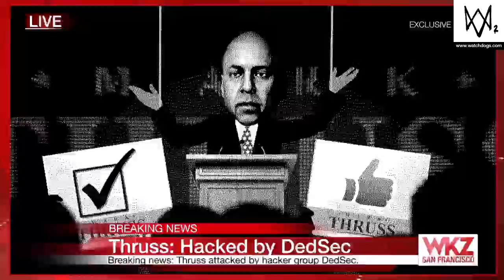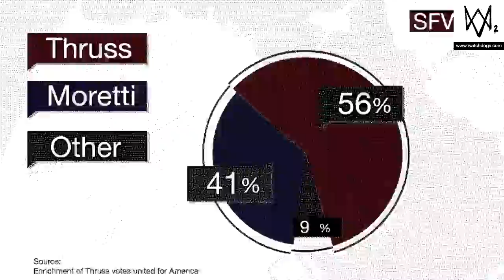WATCH DOGS® 2 Part 43